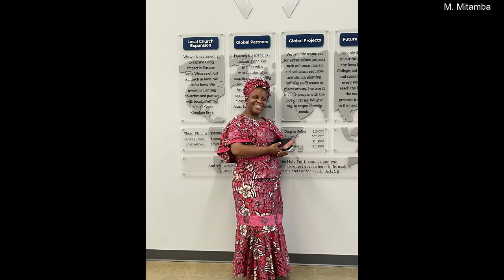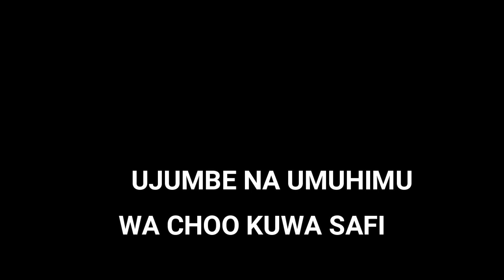Usafi wa choo 3